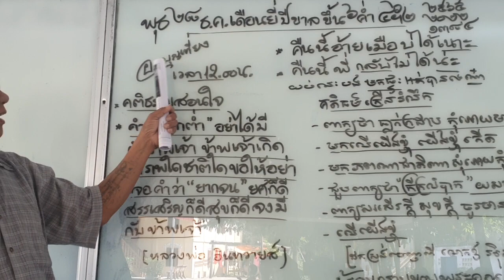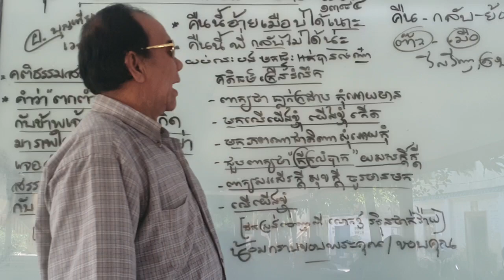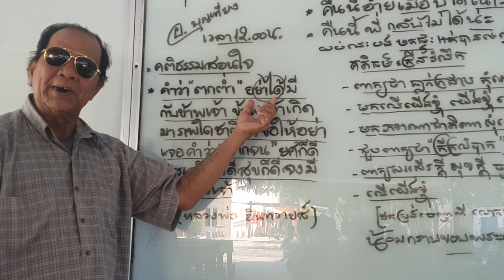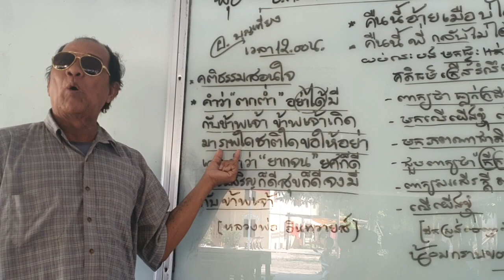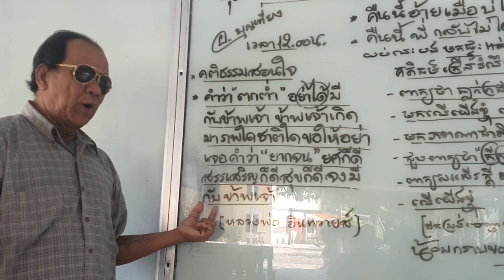คติธรรมสอนใจ គតិ​ធម៌​ក្រើនរំលឹក​ ភាគ៩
คติธรรมสอนใจ គតិ​ធម៌​ក្រើនរំលឹក​